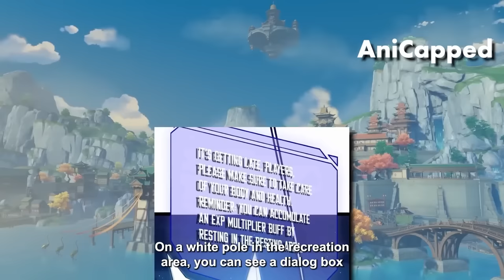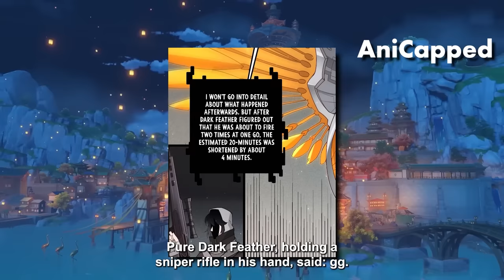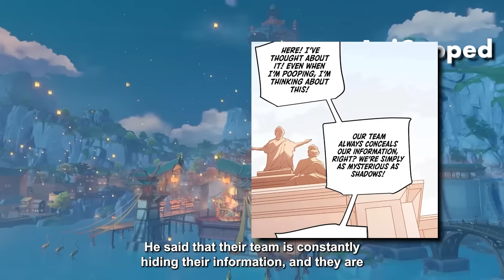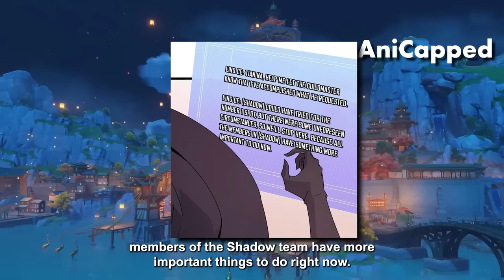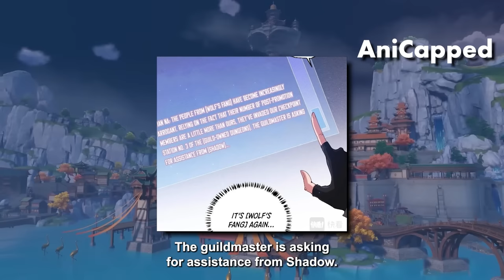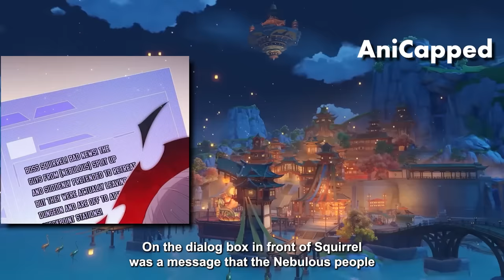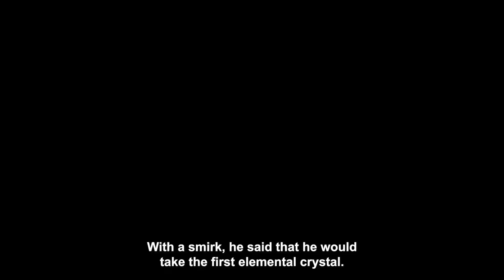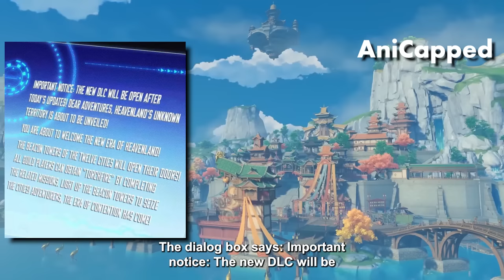Season 1 He Was Bullied But Went Back In Time To Gain All The Skills And Take Revenge - Manhwa Recap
👉 *He Got The Worst Class But Turned Out To Be Strongest Summoner With 100 Million Ghosts*
👉 *He Got The Mysterious System From A Necromancer And Became An Enemy Of An ENTIRE SERVER *
👉 *He Got Into The Game But Accidentally Didn't Get A Class And Became A Demon King*
👉 *Killed by His Boss He Reincarnated 30 Years Earlier To Become A Legend And Get Revenge*